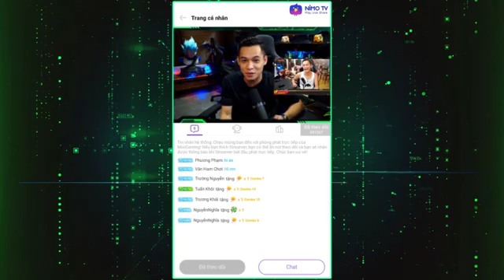MIXI in NIMO TV